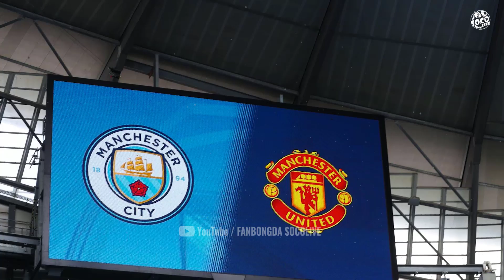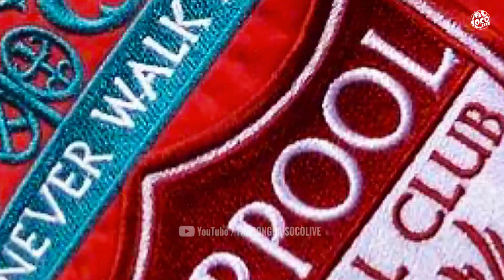TOP 6 PREMIER LEAGUE CƠ HỘI NÀO CHO LIVERPOOL